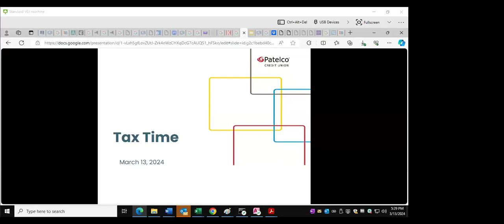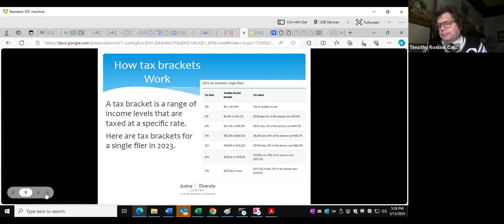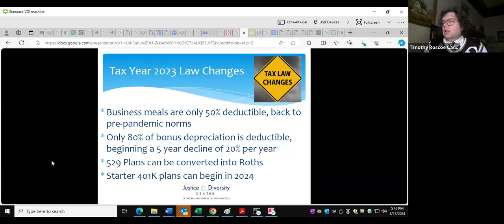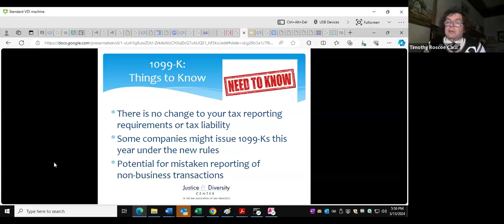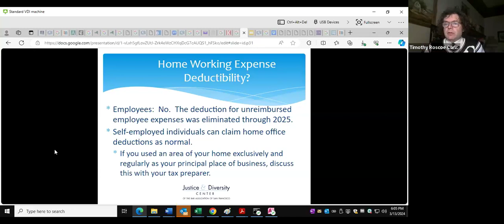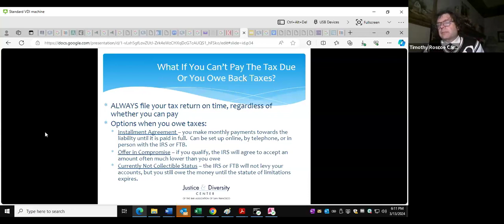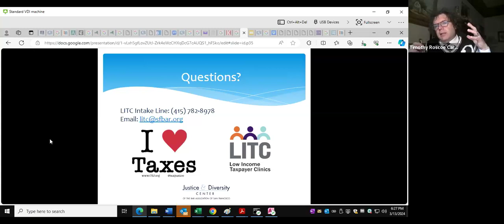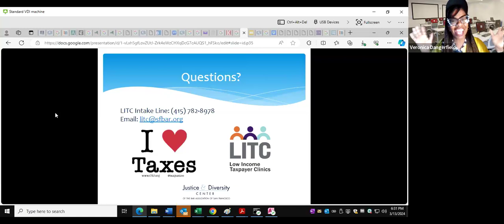Tax Season Simplified: Navigate Tax Preparation with Confidence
Demystify tax season with Patelco's guide to navigating tax preparation. Get tips to make this tax season stress-free.